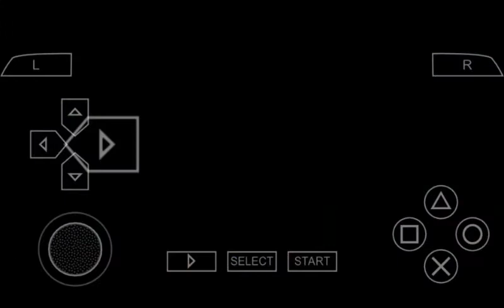Juiced 2 PSP Gameplay - #3 RX-8 Rookie's Final Act on Drift King & Eliminator (BET ALL THE WAY!)